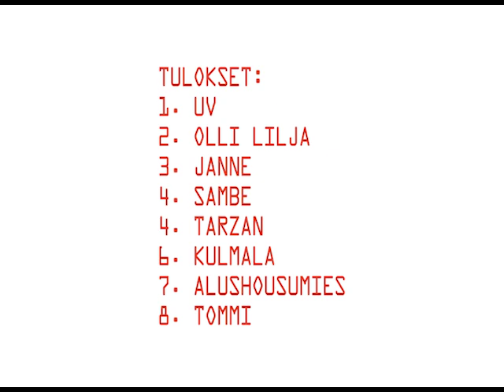Hiukkavaara Hallriders 2017